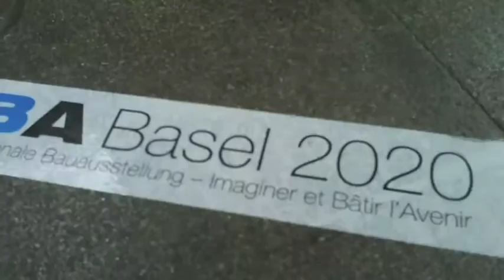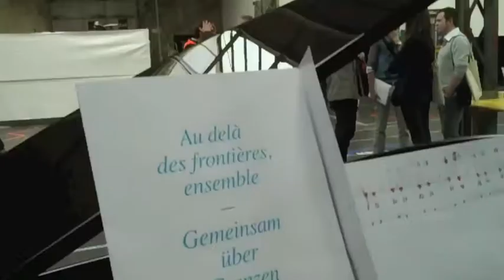Impressionen zum IBA 2020 Basel Forum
Werkstatt zum trinationalem Raum -- Erstes Forum der IBA Basel 2020 (Internationale Bauausstellung) vom 3. November 2011 in der Basler E-Halle

In Basel sollen vor allem grenzüberschreitende Projekte gefördert werden, um eine gemeinsame Entwicklung der Region aktiv zu gestalten. Am Donnerstag werden auf dem ersten IBA-Forum 44 Projektvorschläge, die durch das wissenschaftliche IBA-Kuratorium vorqualifiziert wurden, öffentlich präsentiert.